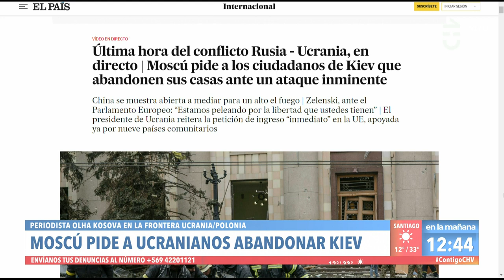MOMENTO EXACTO: La destrucción de principal antena de televisión en Kiev - Contigo en La Mañana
Un bombardeo cercano a una de las principales antenas de televisión en Kiev dejó sin señal abierta a los ciudadanos.

En Contigo en La Mañana revisamos el video del momento exacto que ocurrió el asalto en la ciudad ucraniana.